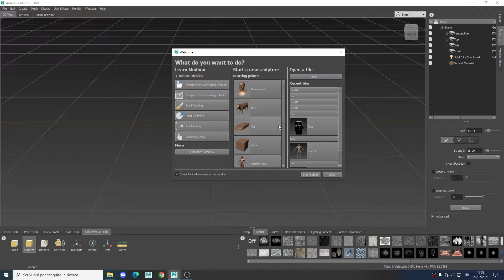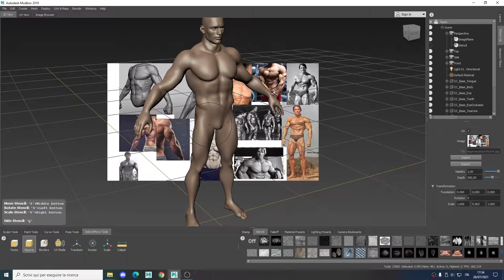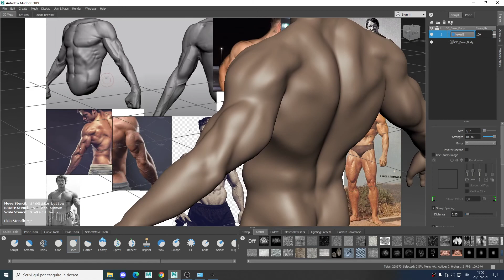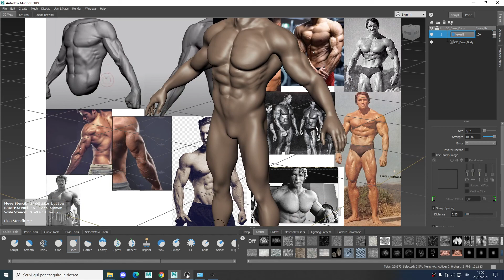Corso Sculpting Avanzato | Scultura Digitale 3d Avanzato con Marcello Caresta | Musa Formazione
Questo corso è ideato per la progettazione e lo sculpting di un corpo umano da zero.
Durante le varie lezioni imparerai a: scolpire la muscolatura del corpo, scolpire i dettagli, esportare la texture di displacement, Texturing in mudbox, Modellare i vestiti, Scolpire i vestiti, texturing dei vestiti, creare la capigliatura con il modulo Xgen, Acconciare la capigliatura, Creare lo skeleton, Nomenclatura dei joint, Creare la paint skin weight, scolpire un'arma, texturizzare l'arma, lighting & shading.

Il corso di Scultura Digitale 3d Avanzato di MUSA FORMAZIONE ti consentirà di consolidare le competenze apprese nel corso di livello base, per poi portarle ad un livello avanzato. Imparerai a sfruttare tutto il potenziale di Autodesk Mudbox per la Scultura Digitale e Autodesk Maya per la Modellazione 3D. In particolare apprenderai strumenti di:

- Scultura digitale
- Modellazione 3d
- 3d paint texturing
- Rigging (cinema, cartoon, spot tv, industria videoludica)
- Grooming
- Lighting & rendering